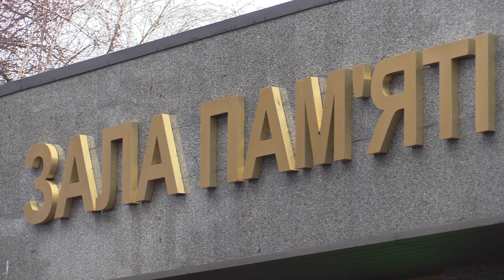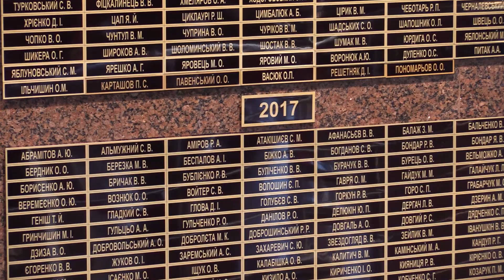Ранковий церемоніал вшанування загиблих українських героїв 8 січня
Дзвін Пам’яті пролунав 8 разів...

Цього дня у 2015 році внаслідок збройної агресії РФ загинули:

Сержант ВОВК Іван Михайлович

Солдат КНИШ Леонід Олександрович

Лейтенант ПОПИК Сергій Іванович

Солдат СОКОЛЕНКО Андрій Олексійович

Старший солдат Яндюк Олег Васильович

Цього дня у 2017 році:

Молодший сержант ОХРІМЕНКО Микола Іванович

Молодший сержант СОНЬКО Сергій Миколайович

Старший матрос ТРУБІН Сергій Сергійович